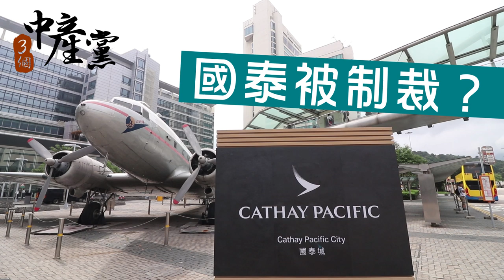【三個中產黨】國泰被制裁？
國泰CEO何杲疑因中共壓力下被迫請辭，引來港人對中共進一步介入香港事務的憂慮。周顯大師認為中資本已為匯豐最大股東，因此匯豐作為港資+中資公司，已不可能對中共作出反抗；至於國泰的母公司太古從來相當識做，也不會與中共作出激烈衝突。

節目《3個中產黨》 逢星期一至五晚上9時播出，記得留意!